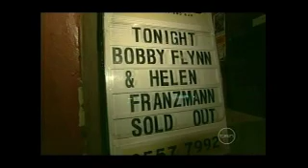NOML Special March 30 2007 - Part 1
Night of My Life Special 30/03/2007